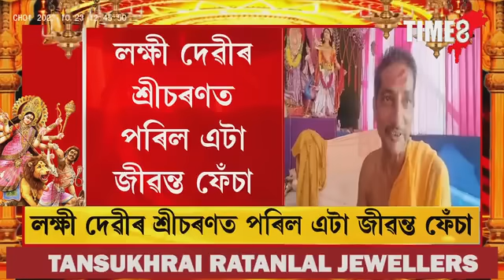লক্ষী দেৱীৰ শ্ৰীচৰণত পৰিল এটা জীৱন্ত ফেঁচা, ভক্তৰ মাজত তীব্ৰ চৰ্চা